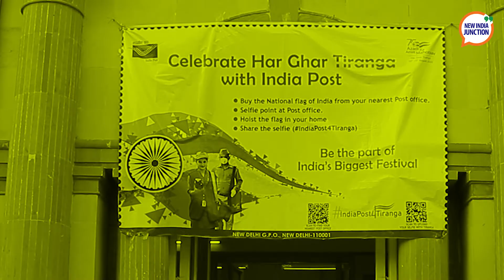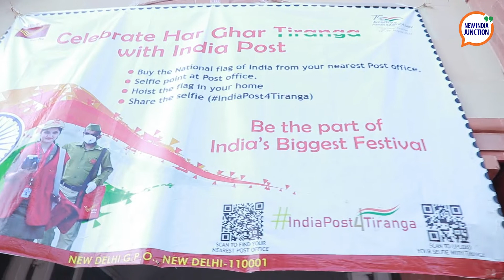How To Celebrate Independence Day? | NIJHowTo | EP 10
HarGharTiranga: The Flag Comes Home 🇮🇳

Did you know? Last month, the government of India amended the 'Flag Code' to allow keeping the Tricolor hoisted after sunset as well & permit flags made of polyester, cotton, wool & Khadi material along with earlier allowed hand-spun or hand-woven. In order to enable a robust participation of all Indian citizens for the clarion call by Prime Minister Narendra Modi to mark AzadiKaAmritMahotsav in India's 75th year of independence by hoisting Tiranga at our homes & offices.